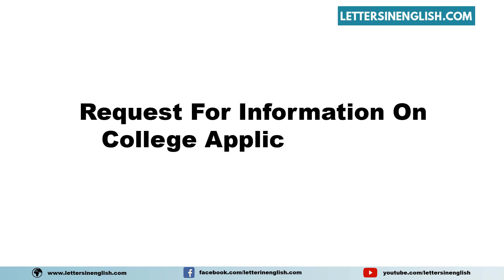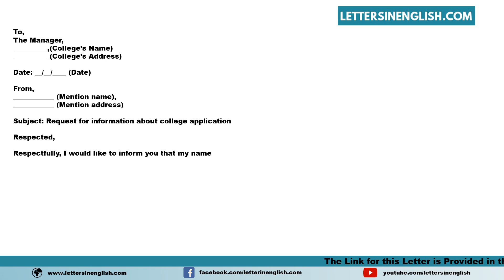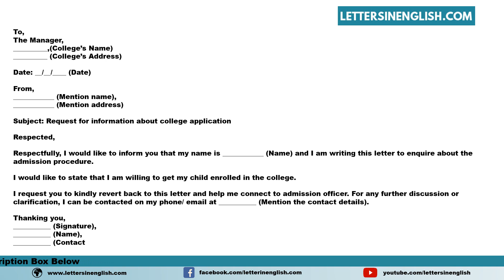Request For Information On College Application And Admission Processes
Sample Request for Information on College Application and Admission Processes - Sample Letter Requesting Information About College Application and Admission Processes

In this video, you will find a sample Request for Information on College Application and Admission Processes - Sample Letter Requesting Information About College Application and Admission Processes in English Template

PID: 30988